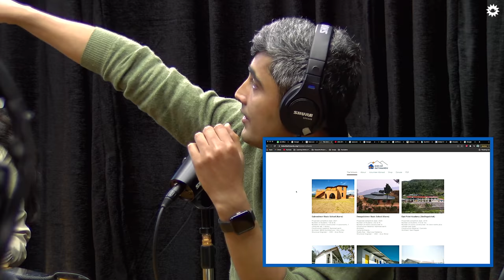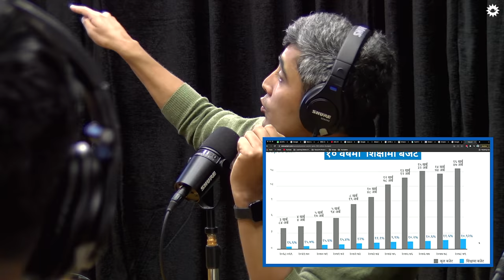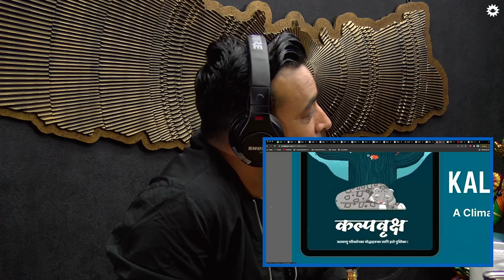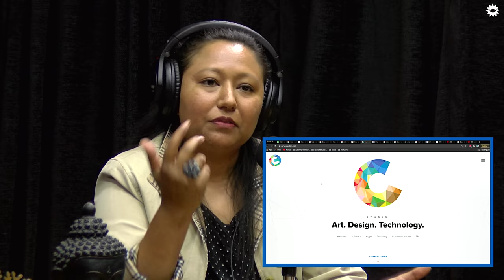On Air With Sanjay #133 - Saloni Sethia, Sneh Rajbhandari, Bhusan Dahal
Saloni Sethia, Executive Director of music & equipment store “Bass & Treble”, and the curator at Global Shapers Kathmandu Hub, Sneh Rajbhandhari, co-founder of a beauty & care company “Gulafi”, Director of “Curves n’ Colors” and a former curator of Global Shaper and, Bhusan Dahal, Executive Director of a non-profit organization “Kids of Kathmandu” and a member of the Global Shapers KTM Hub joined us in this episode of of On Air. This episode is full of entrepreneurial journey, buying products in Nepal, the goal of Global Shapers, podcasts, sustaining business in Nepal and many more.
To anyone in need, here's the link to Mental Health Professionals' Database curated by KTM Global Shapers:
For more,
Follow them on Instagram: